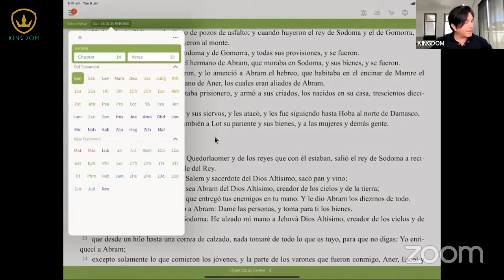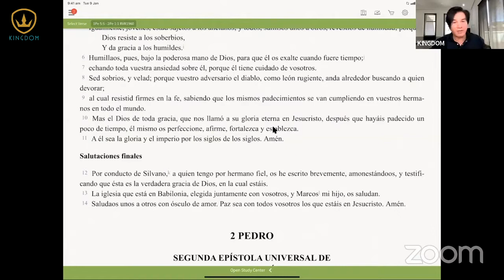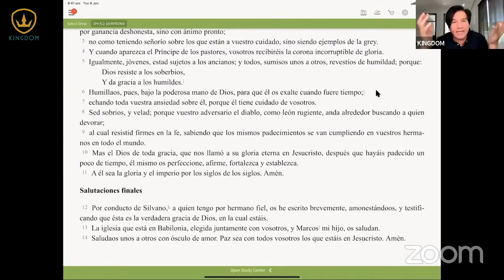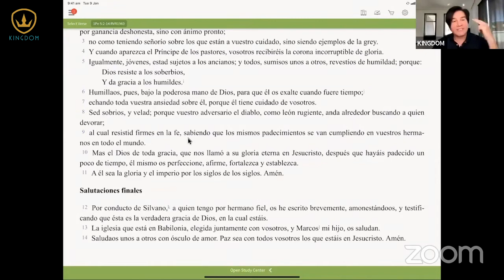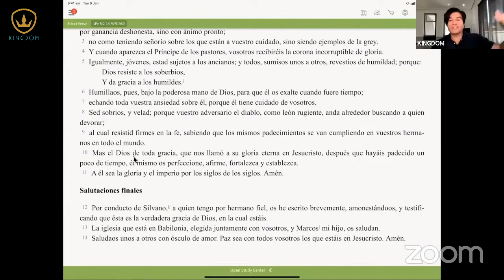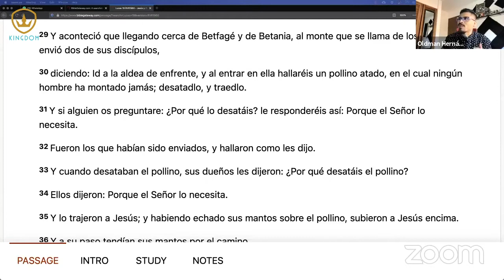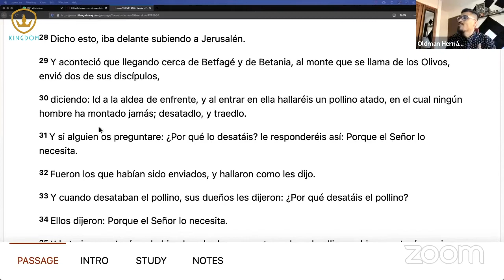7 CUALIDADES QUE MUEVEN LA MANO DE DIOS / PARTE 1